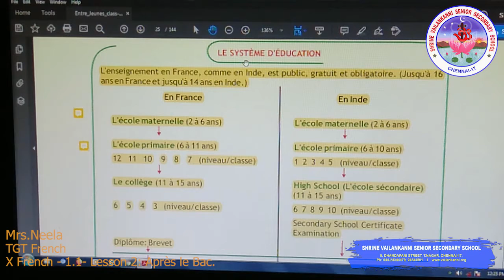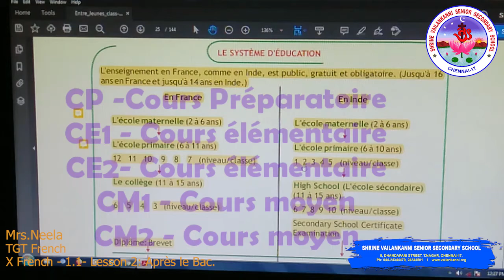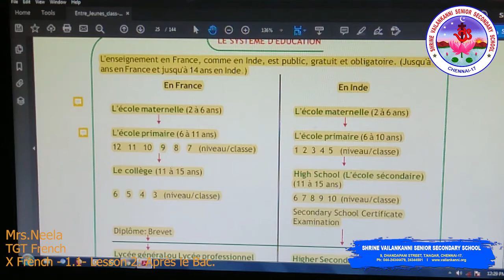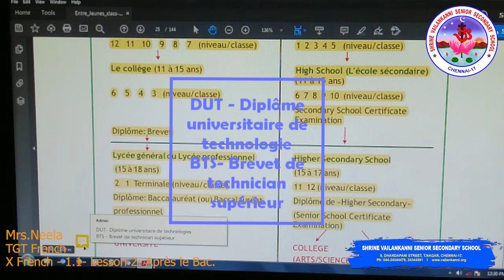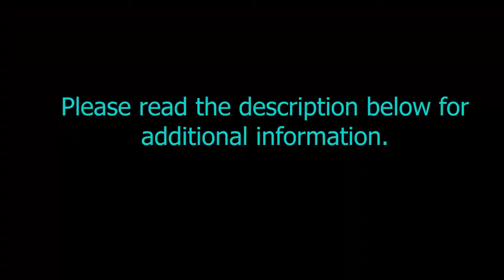SVSSS X -French -1.1 - Lesson 2: Après le Bac.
Duration: 07m06S

Lesson Description:
This video explains in detail the education system of France - The three levels , primary , secondary and higher education are explained in detail by doing a comparison with that of India .

Shrine Vailankanni Sr Sec School (CBSE) in order to engage the X students in learning during the covid lockdown will be uploading a series of videos to enable learning. Our teachers have used their limited resources to create the videos and we are thankful to them for having risen to the occasion. These are continuation of already learnt topics and the sessions will continue as the school re-opens.

SVSSS Class X can join us on classroom as per class code sent and timetable sent to you. You can join live lessons with meeting id and pwd sent to you.